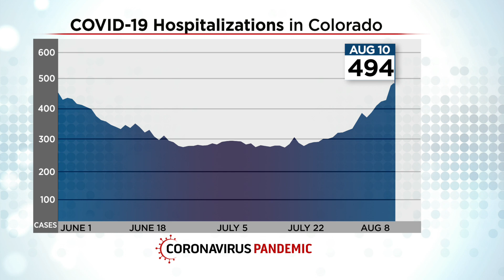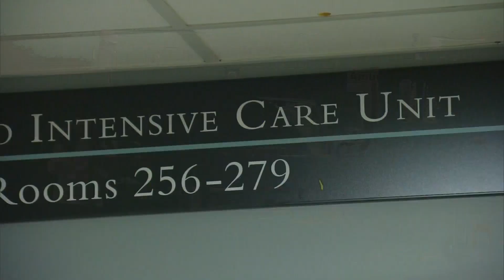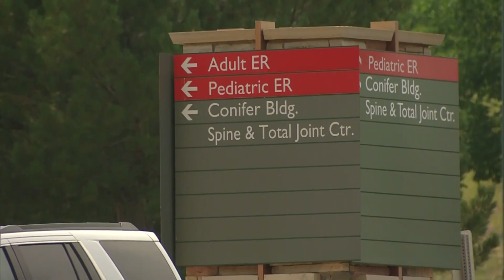Age Of COVID Hospitalizations In Colorado Drops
As more people are admitted for severe illness from the virus, the average age has dropped concerning medical staff about the need to increase vaccinations.